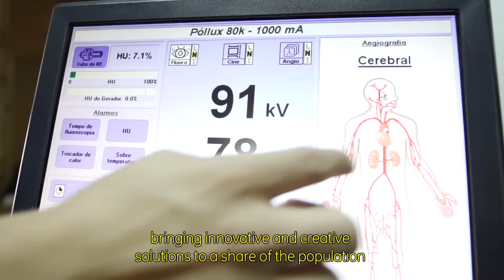Emerging Markets - Exporting Innovation - GE Latinoamérica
Find out how GE Brazil is contributing to global health by using the concept of ''Reverse Innovation''.